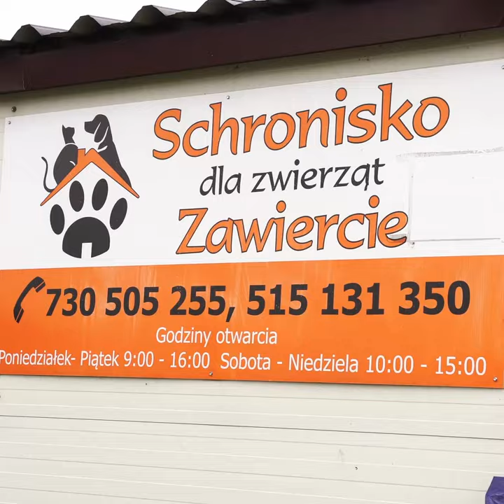Paka dla Zwierzaka - pomagamy zawierciańskiemu schronisku!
Po raz kolejny włączamy się w pomoc dla Schroniska Dla Zwierząt W Zawierciu! O tym, dlaczego warto, opowiada Patryk Niemiec, właściciel dwóch adopciaków.

Finał naszej akcji zaplanowaliśmy na ostatni domowy mecz w tym roku z PGE Skrą Bełchatów (poniedziałek 13 grudnia o 17:30, wejściówki można kupić na AluronCMC.pl/bilety). Paczki dla zawierciańskiego schroniska będziecie mogli przynieść wtedy do Jurajskiej Twierdzy.

Jeśli nie będziecie mogli pojawić się na tym spotkaniu, to możecie dostarczyć je wcześniej do naszego biura, które jest czynne od poniedziałku do piątku w godz. 8-16.

Warto pamiętać, aby paczki zawierały produkty, których faktycznie potrzebuje schronisko. Wśród najbardziej pilnych potrzeb znajdują się:
– Mokra i sucha karma dla kociąt
– Mokra i sucha karma dla szczeniąt
– Olej rybny
– Przysmaki dla psów
– Kości wędzone
– Suplementy diety m.in. Witaminy i biotyna
– Suplementy diety na stawy
– Obroże i smycze
– Zabawki dla kotów (np. wędki, myszki)
– Maty edukacyjne
– Drapaki
– Konga
– Szampony i odżywki dla psów